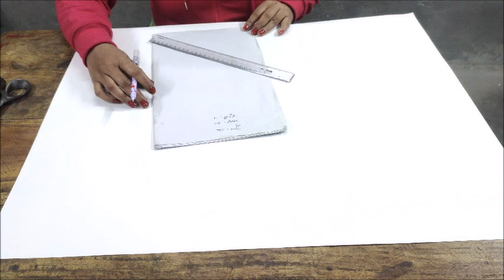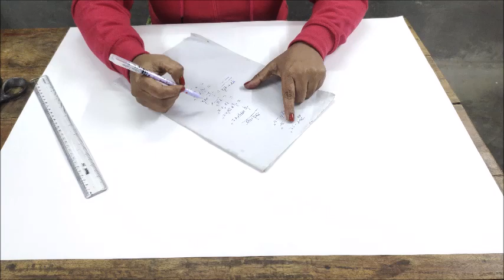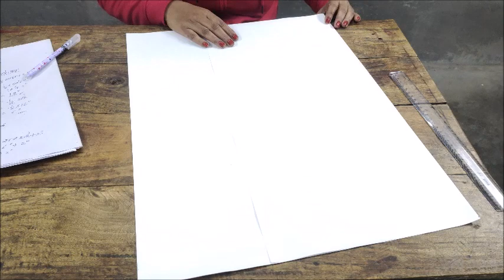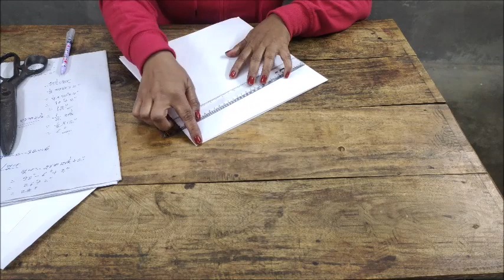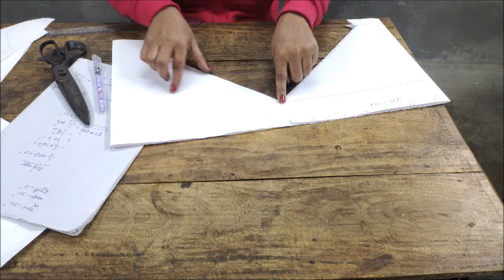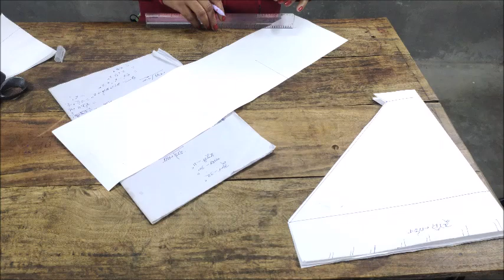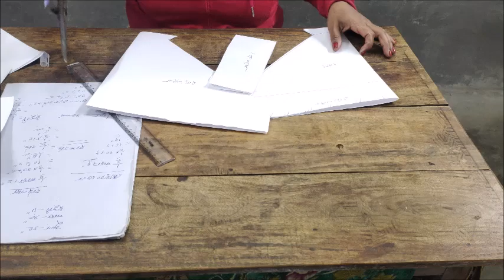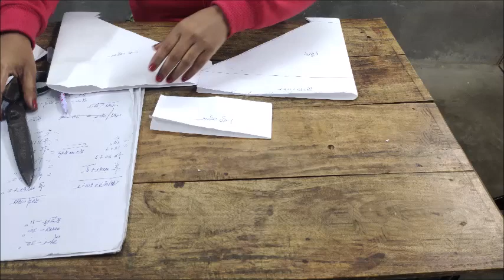Patiala Paper Cuting